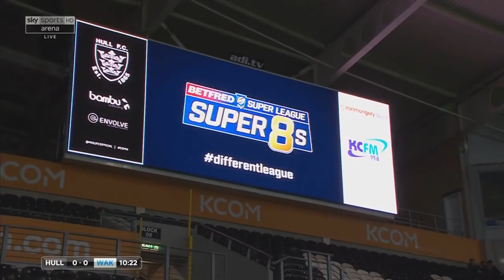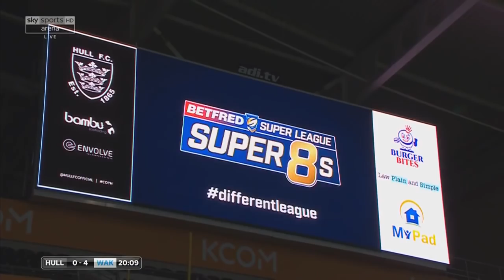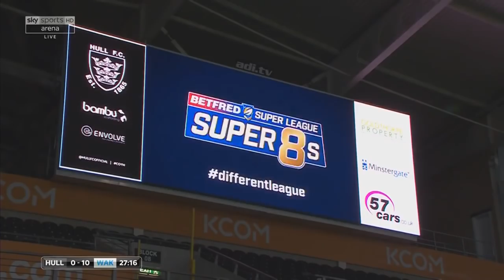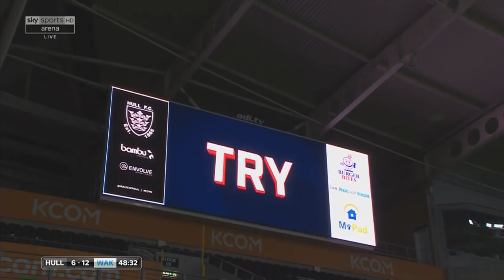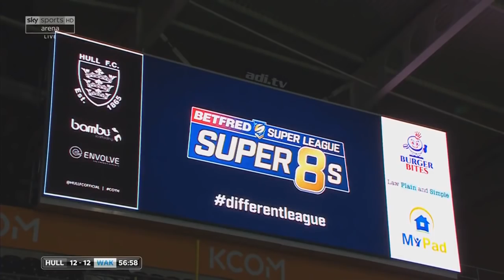Super League Rewind: Hull FC vs Wakefield Trinity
Hull FC vs Wakefield Trinity (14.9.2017)